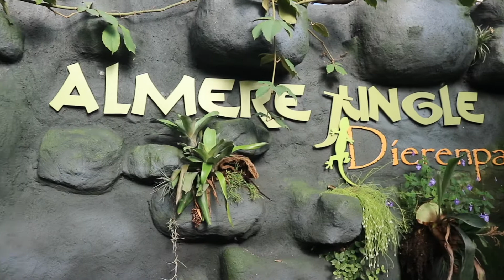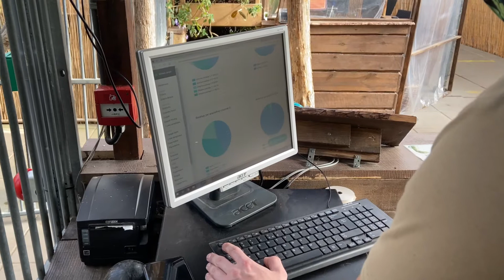A Day In Almere Jungle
🦨 Learn more about how to create better and safer experiences in your zoo 👇🏽

We spend a day visiting Almere Jungle and talking to Mike Van Mourik, head of the venue, about how the Convious solution has helped them overcome many challenges during these difficult times.